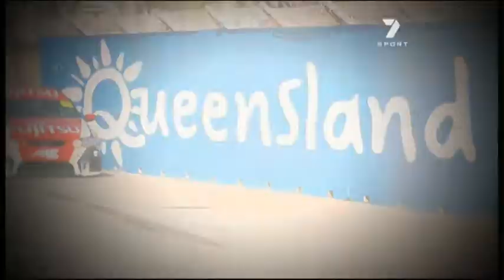V8 XTRA 16 JULY 2011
Review of the Townsville round, comparison video of Holdsworth & Winterbottom driving styles